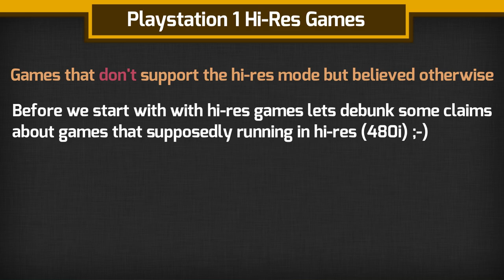Playstation 1 ALL (?!) Interlaced (Hi-Res) Games & Ranking + Debunking Myths upscaled Retrotink5x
00:00 Intro
00:05 Hi-Res Mode?
00:35 Debunking 480i Myths
02:18 320x240
02:45 256x480
03:11 312x448
03:34 320x480
04:39 368x480
07:15 382x480
07:45 384x480
08:14 512x478
09:36 512x480
13:52 640x448
14:09 640x480